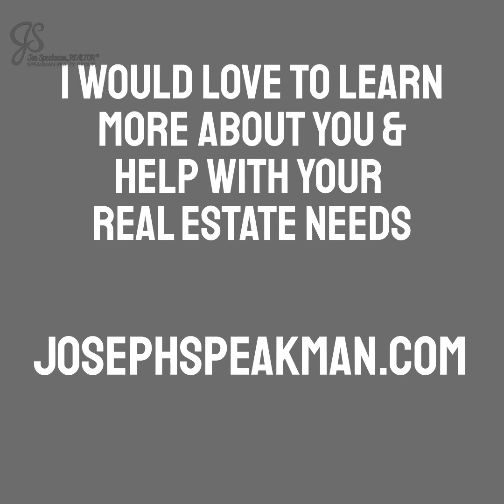Central Ohio Real Estate - Joseph Speakman, REALTOR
👉WITH OVER $100 MILLION IN-HOME SALES, JOE SPEAKMAN HAS DEVELOPED A REPUTATION AS A TOP LUXURY REAL ESTATE AGENT.

About Joseph
👉Skillful, savvy, and unfailingly clever, Joe Speakman is a breath of fresh air in the Central Ohio real estate scene. Speakman has a habit of turning the impossible into possible wherever he goes. Forging long-term client relationships is at the core of his approach. No transaction is ever a one-and-done deal, instead, Speakman focuses on earning his clients’ trust through tenacious hard work, strategic problem-solving, and abundant good humor.